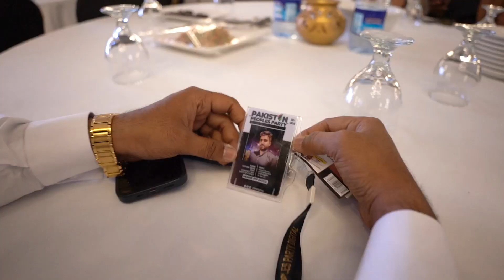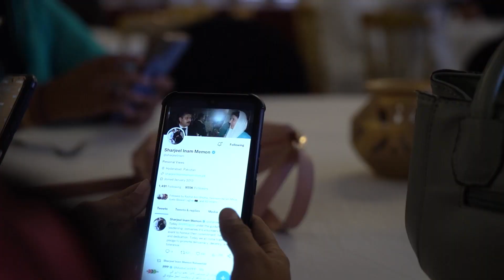Congratulations PPP Digital first meet up